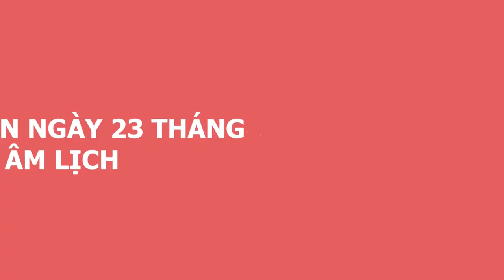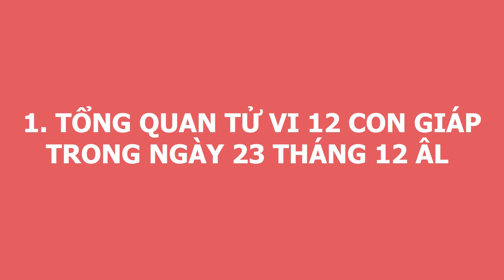Tử Vi Hàng Ngày 04/02/2021 Thần Tài Gọi Tên Cho Lộc, 2 Con Giáp Ngày Mai Dế TRÚNG SỐ ĐỘC ĐẮC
01. Linh phù giải hạn
02. Hồ lô hóa giải Ngũ Hoàng
03. Mai Hoa Phú Quý
04. Gương bát quái tinh cầu
05. Kim bài thái tuế 2023
06. Vòng tam hợp Dần Ngọ Tuất
07. Vòng tam hợp Thân Tý Thìn
08. Vòng tam hợp Hợi Mão Mùi
09. Vòng Tam Hợp Tỵ Dậu Sửu
10. Bát bảo tâm kinh
11. Minh Quang pháp bảo cầu
12. Minh Quang pháp bảo lục giác
13. Tỳ Hưu Lộc Tài (Đồng)
14. Tỳ Hưu Khai Vận ( Bạch Ngọc)
15. Bách Niên Tụ Tài ( tụ tài lộc)
16. Song long ngọc ấn ( ấn thăng quan)
17. Kim bài ngũ Lộ Thần Tài
18. Hồ lô bình an ( treo xe)
19. Móc khóa văn xương
20. Ống bút văn xương gỗ đào
21. Bút văn xương gỗ đào
22. Bút văn xương gỗ đào nhỏ
23. Hoa mai kim tiền ( mạ vàng )
24. Các vật phẩm phong thủy khác Tử Vi Hàng Ngày 04/02/2021 Thần Tài Gọi Tên Cho Lộc, 2 Con Giáp Ngày Mai Dế TRÚNG SỐ ĐỘC ĐẮC.
Quý vị thân mến, từ xa xưa, ông cha ta mỗi khi muốn tiến hành một công việc nào đó đều chọn ngày tốt để cầu mong mọi việc hanh thông. Chương trình: Tử vi hằng ngày, luận giải cát hung hằng ngày của Phong Thủy Gia Cát sẽ cho quý anh chị biết ngày hôm nay là ngày tốt hay xấu với tuổi của anh chị, những công việc đại sự nào có thể tiến hành hay không nên làm gì trong ngày này. Thông qua các yếu tố ngũ hành, vận mệnh năm sinh với ngày tháng muốn xem. Từ đó giúp anh chi biết được nên làm gì và lên kế hoạch sắp xếp công việc được hợp lý để đạt được kết quả tốt nhất cho bản thân. Hôm nay, mời anh chị và các bạn cùng theo dõi phần luận giải về cát hung của ngày 23/12/2020 âm lịch tức ngày 04/02/2021 dương lịch với sự tư vấn từ thầy Gia Cát và các thầy trong hiệp hội Phong Thủy Việt.